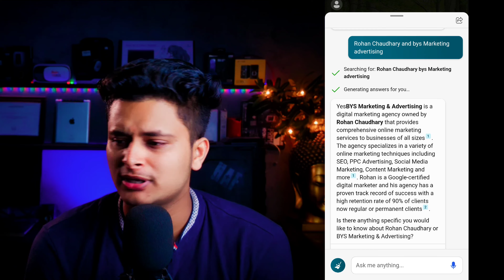Google Bard AI Launched And How Bard Ai Is Comparable Open Ai Chat GPT| Bard Ai vs Chat GPT 4 2023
so finally Google has launched its new artificial intelligence which is a competitor to open Ai gpt4 and by this artificial intelligence I guess Google will get a leap because Google has many language models like Lambda and they have more languages support.